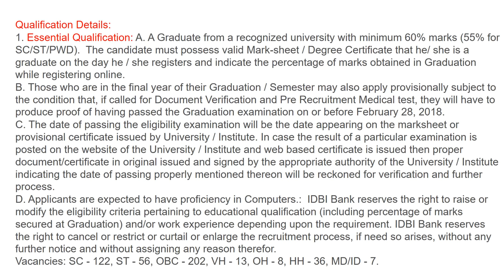IDBI Recruitment 2018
1. Candidates can apply only online from 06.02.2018 to 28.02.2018 and no other mode of application will be accepted.

2. Application Procedure: Candidates to go to IDBI Bank’s and click on the “CAREERS” to open the link “Recruitment of Executives - 2018” and then click on the option “APPLY ONLINE” which will open a new screen.

A Provisional Registration Number and Password will be generated by the system and displayed on the screen. Candidate should note down the Provisional Registration Number and Password. An Email & SMS indicating the Provisional Registration number and Password will also be sent.

(ii) In case the candidate is unable to complete the application form in one go, he / she can save the data already entered by choosing “SAVE AND NEXT” tab. prior to submission of the online application candidates are advised to use the “SAVE AND NEXT” facility to verify the details in the online application form and modify the same if required. Visually Impaired candidates should fill the application form carefully and verify/ get the details verified to ensure that the same are correct prior to final submission.

(iii) Candidates are advised to carefully fill and verify the details filled in the online application themselves as no change will be possible/ entertained after clicking the FINAL SUBMIT BUTTON.

(iv) The Name of the candidate or his /her Father/ Husband etc. should be spelt correctly in the application as it appears in the Certificates/ Mark sheets. Any change/alteration found may disqualify the candidature.

(v) Validate your details and Save your application by clicking the “Validate your details” and “Save & Next” button.  Candidates can proceed to upload Photo & Signature as per the specifications given in the Guidelines for Scanning and Upload of Photograph and Signature detailed under point “C”.

(vi) Candidates can proceed to fill other details of the Application Form. (ix) Click on the Preview Tab to preview and verify the entire application form before FINAL SUBMIT. (x) Modify details, if required, and click on “FINAL SUBMIT” ONLY after verifying and ensuring that the photograph, signature uploaded and other details filled by you are correct.

(vii) Click on “Payment” Tab and proceed for payment. (xii) Choose the Payment Mode ONLINE and click on “Submit” button. NO CHANGE IS PERMITTED IN PAYMENT MODE ONCE CHOSEN. Reference No: ADVERTISEMENT NO. 5/2017-18